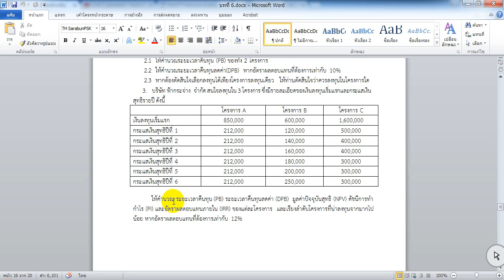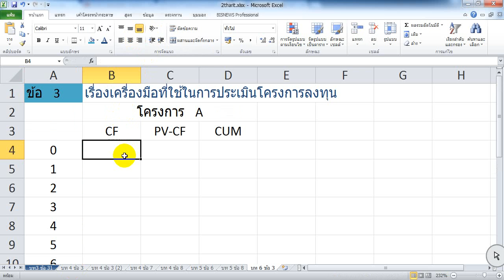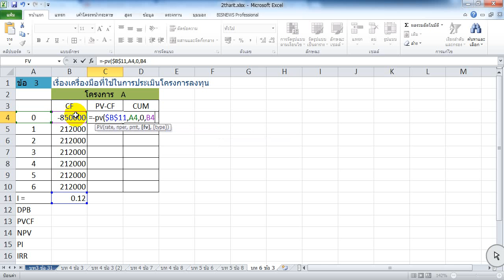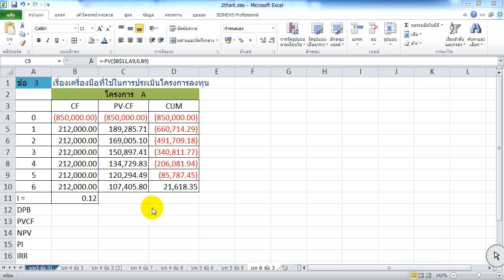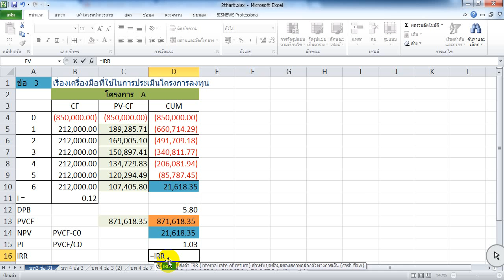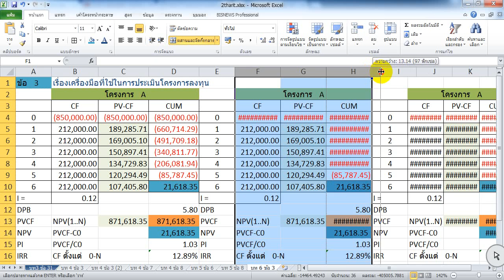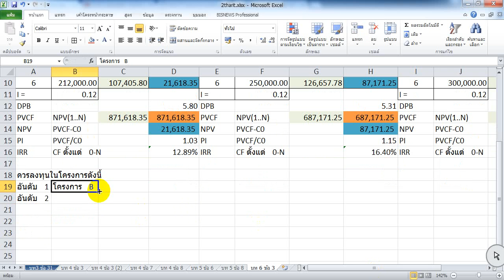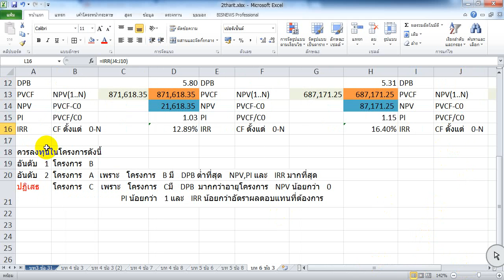เครื่องมือการประเมินโครงการลงทุน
หนังสือหน้า 318
บทที่ 8 ข้อ 5